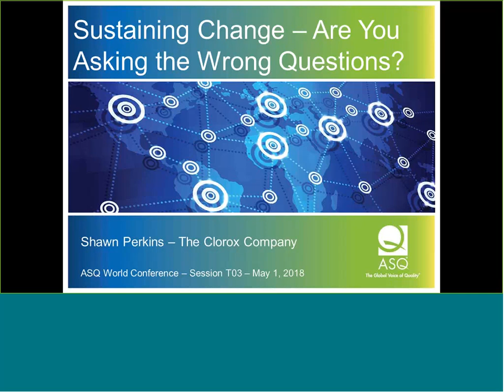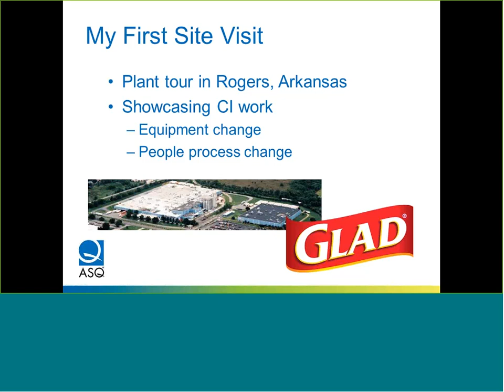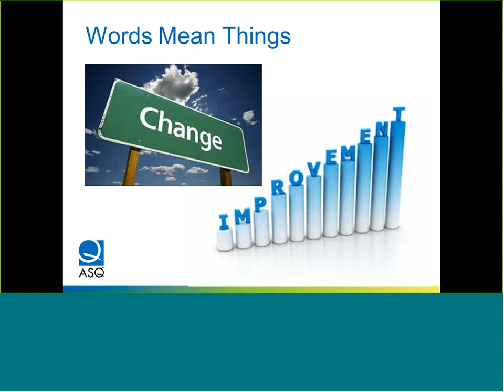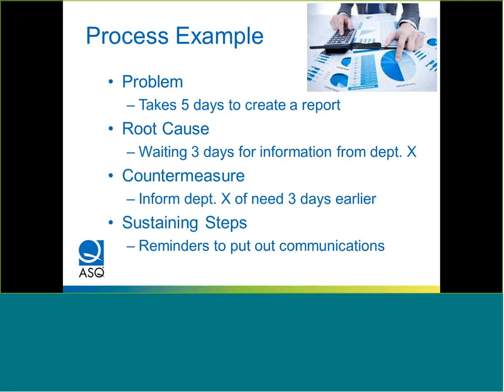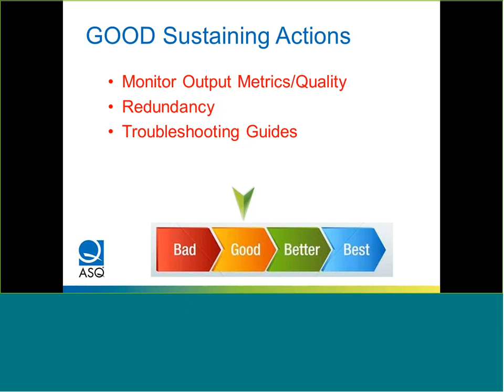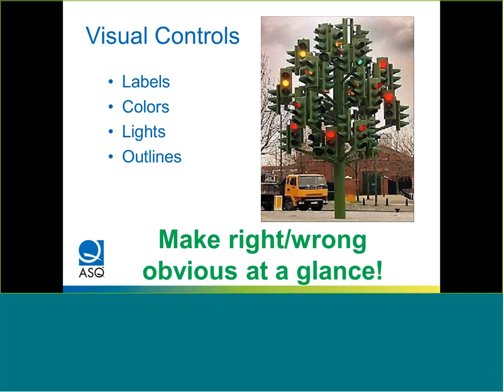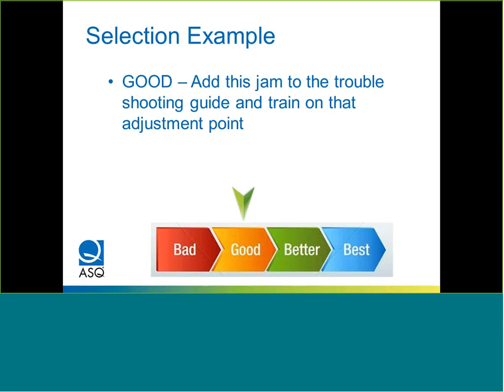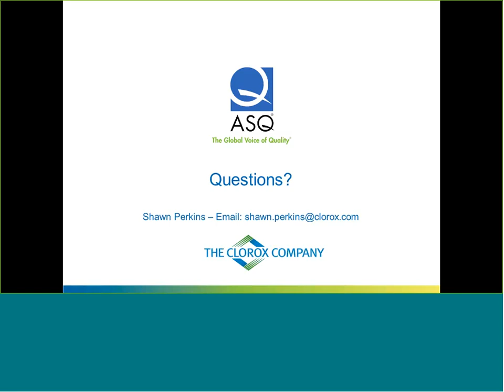ASQ Innovation - Sustaining Change : Are You Asking the Wrong Questions?